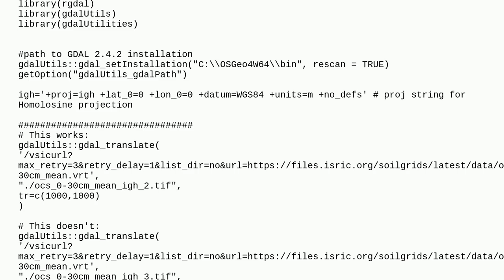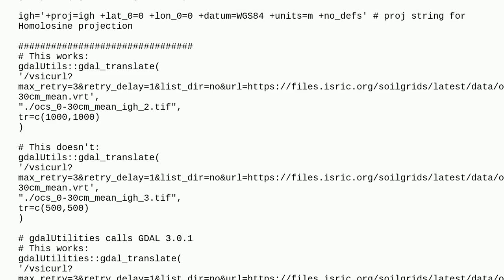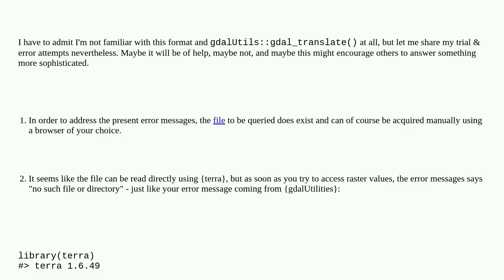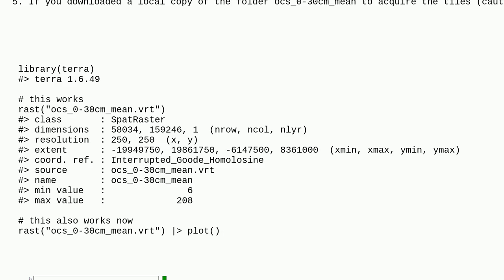Downloading Global SoilGrids Data through WebDAV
A special thanks goes out to the community

  gdalutils r gdal gdal-translate soilgrids